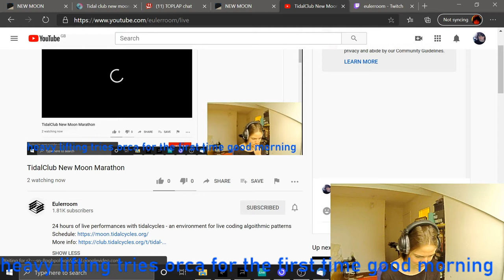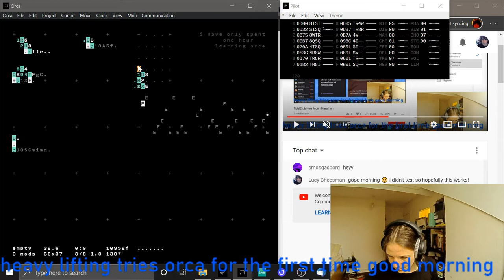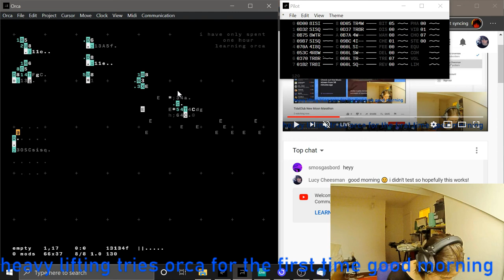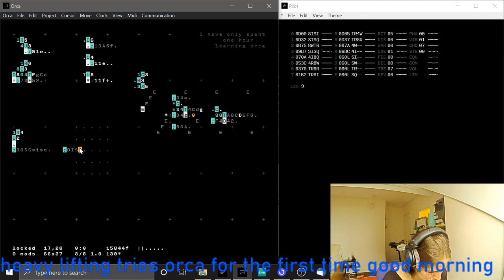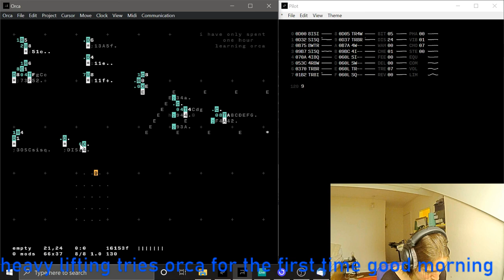New Moon Stream 2020 - heavy lifting - 2020-08-19 07:20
New Moon Stream 2020 live performance by heavy lifting from sheffield, uk

minor deities at 150bpm (heart)